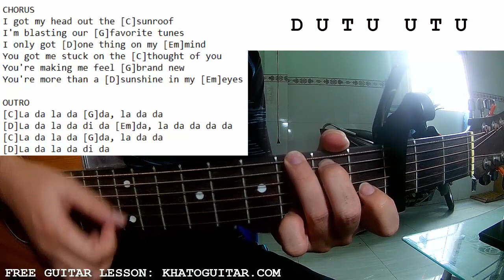Nicky Youre Dazy - Sunroof | Guitar Tutorial